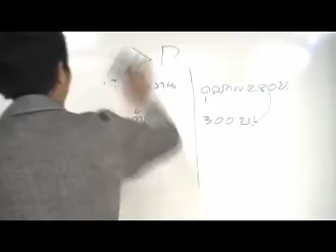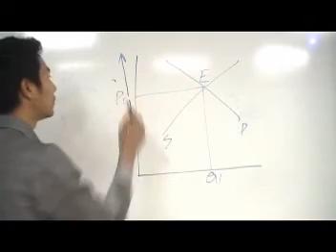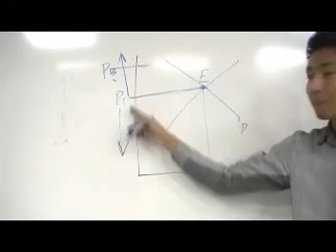เฉลยแบบฝึกหัด ปรนัย ข้อ 8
Solution Microeconomics เฉลยแบบฝึกหัดดุลยภาพของตลาดและบทบาทของรัฐบาลทางเศรษฐกิจ โดย อ.มานพ สีเหลือง